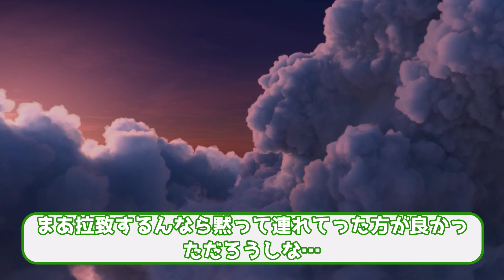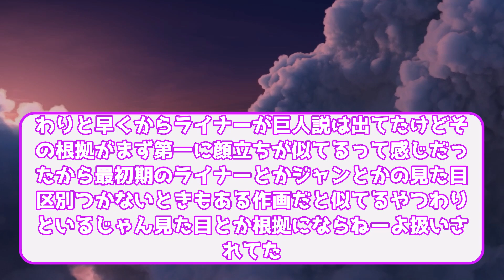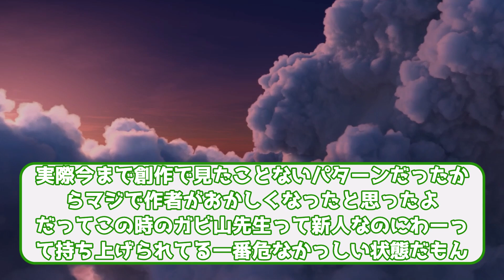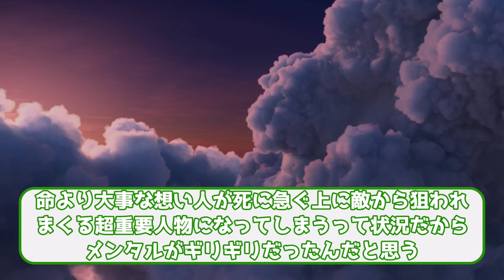【進撃の巨人】ファミレスシーン当時の反応が…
背景動画はクリエイティブコモンズの動画を使わせていただいております。
今回の動画について：